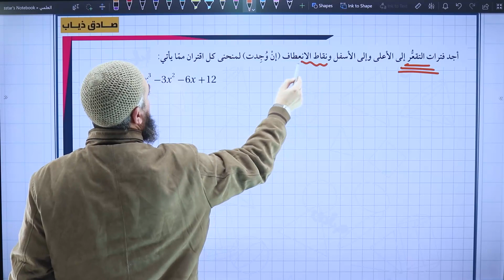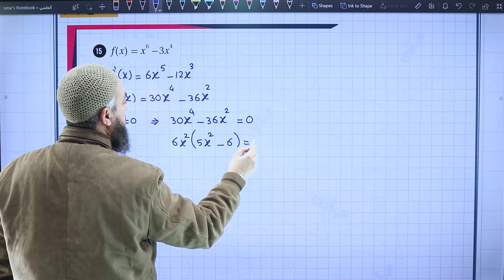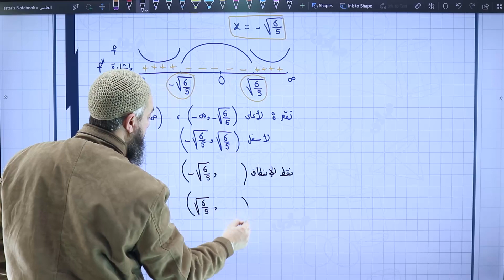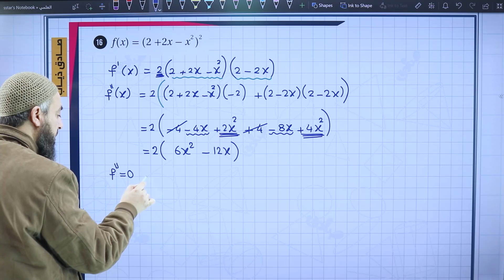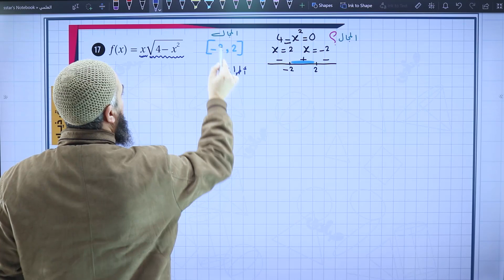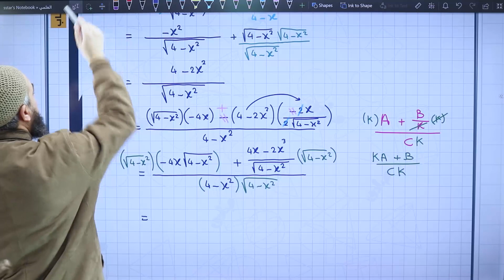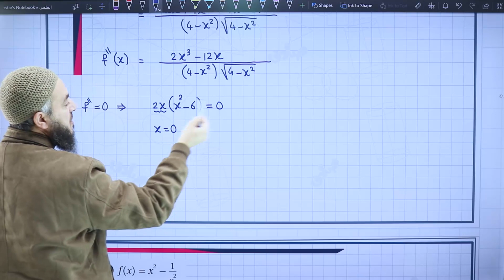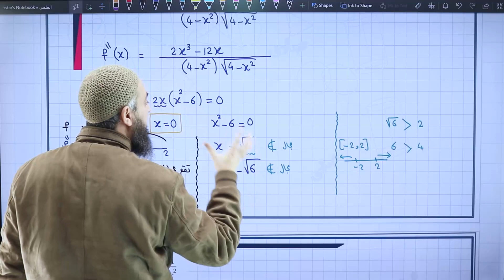القيم القصوى و التقعر ج32